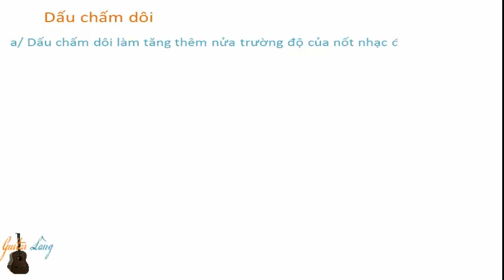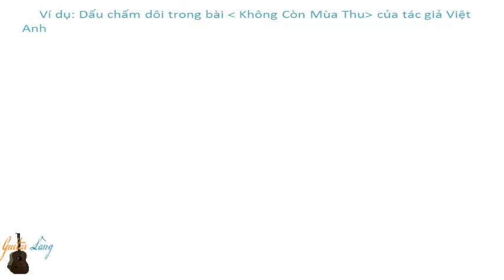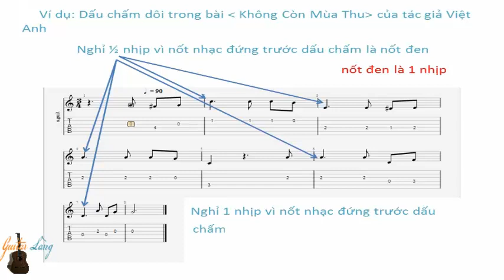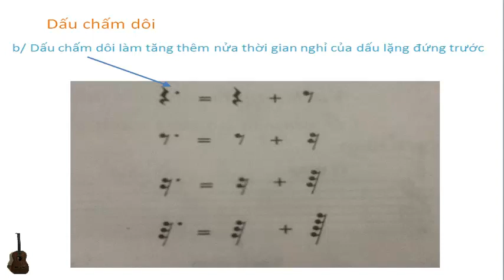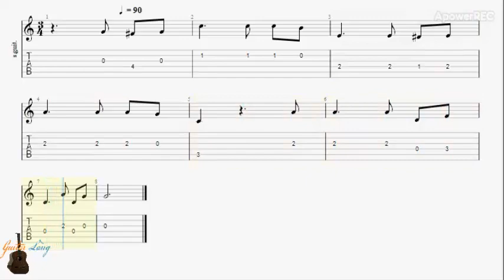Guitar Classic Bài 6: Dấu chấm dôi - Musical dotted note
Chào mừng các bạn đã đến kênh youtube của Guitar Làng. Guitar Làng rất mong sự ủng hộ của mọi người để được chia sẻ nhiều hơn nữa về những bản nhạc bất hủ vượt thời gian.